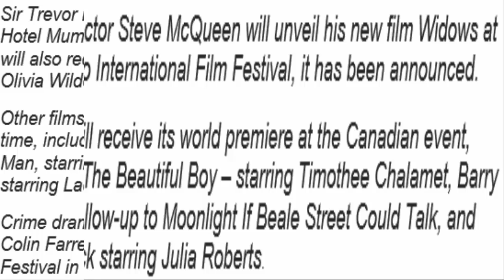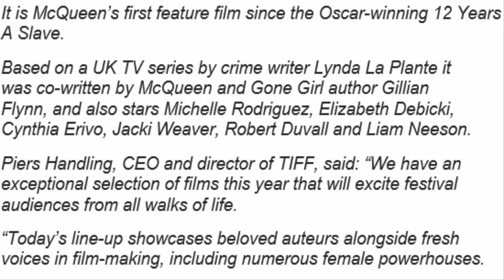Steve McQueen’s Widows to receive world premiere at Toronto film festival